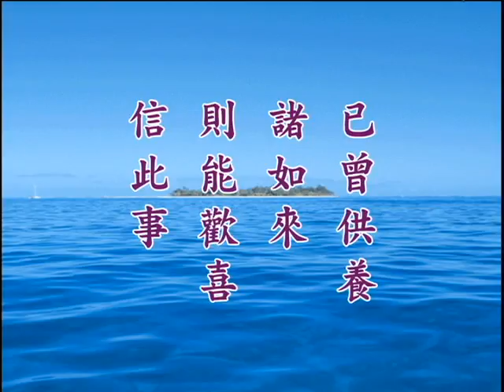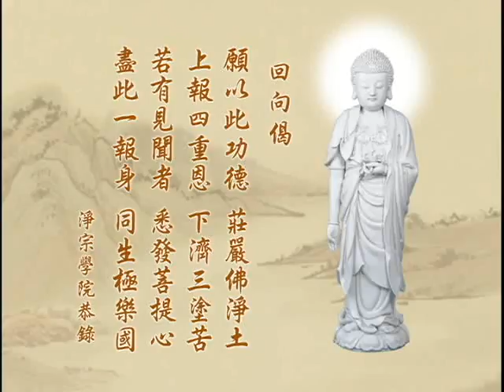净土大经解演义 净空老法师主讲322b